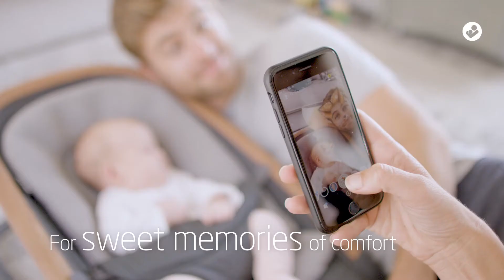Maxi Cosi Kori Rocker - Available at Dear-Born Baby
Maxi-Cosi | Meet the Kori, our ultra lightweight rocker that will make home a sweeter one for your little one.